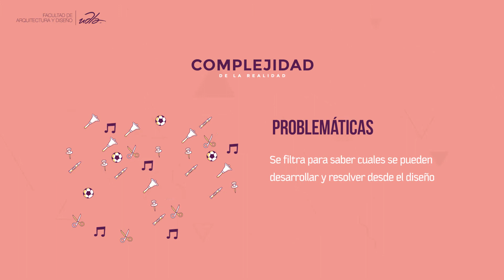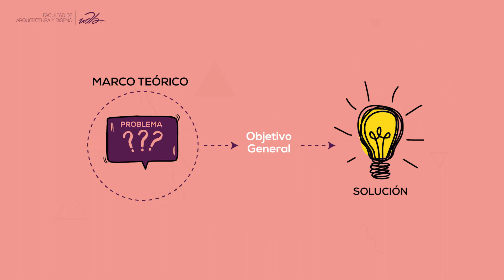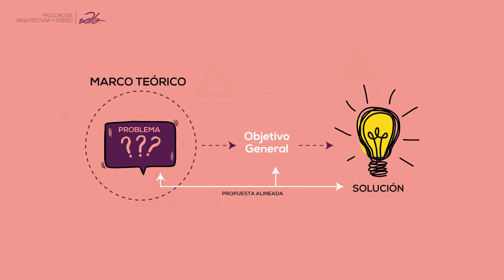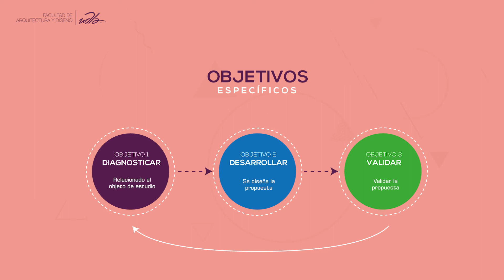Plan de Titulación - Diseño Gráfico e Industrial - Udla en línea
Metodología de Titulación
Semana 1
Docente Juan Fruci